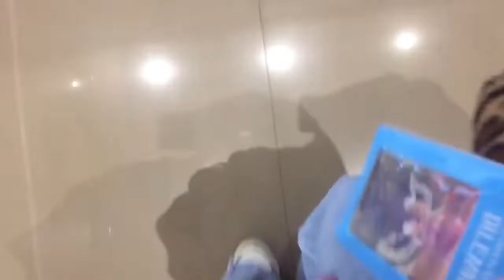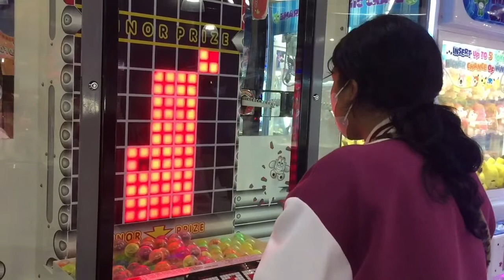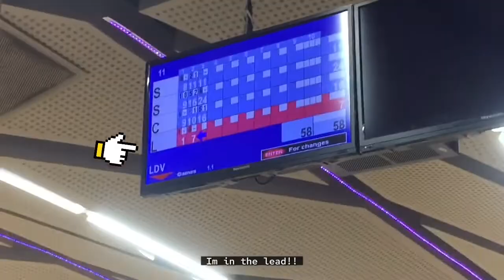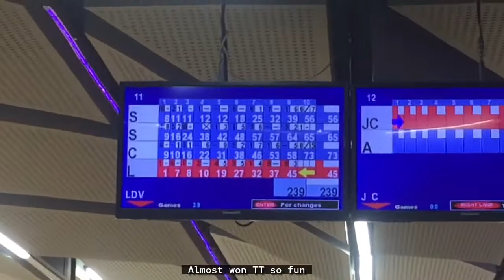mini vlog w my bsf || bowling • arcade • Mall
A mini vlog date w my kpop bsf, hope you like it!